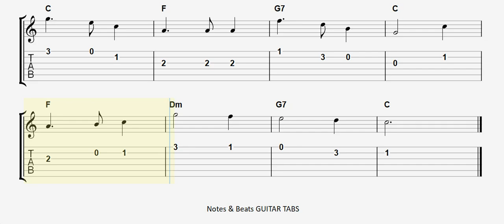Little Boy Blue GUITAR TAB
Little Boy Blue GUITAR COVER, Little Boy Blue GUITAR TAB